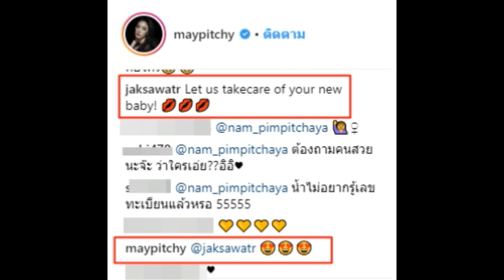จับพิรุธ! ไฮโซเจ มีลุ้น โผล่คอมเม้นท์ ส่งจุ๊บให้ เมย์ หลังซื้อรถหรู